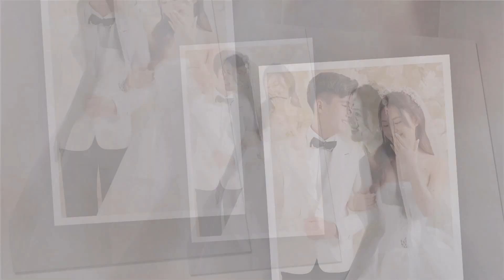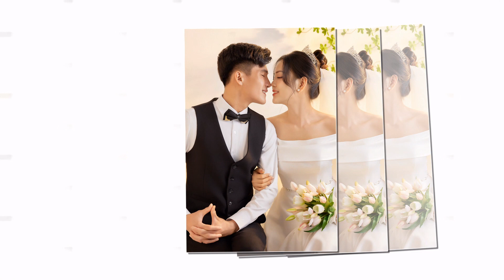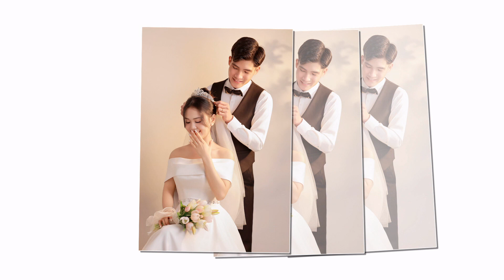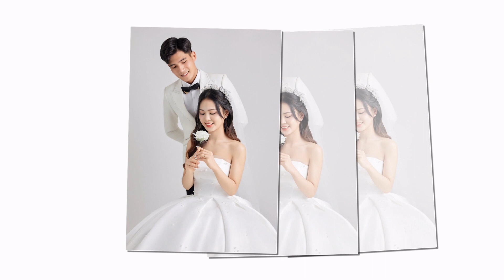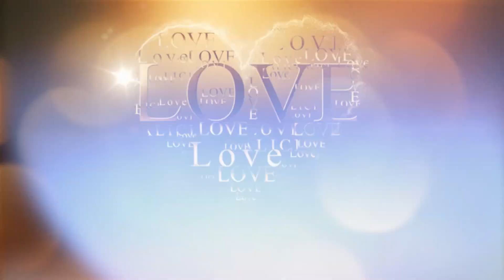Văn Tiến Thu Hằng